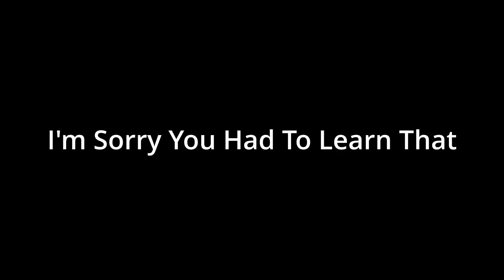BEAR VS BREAKER - I FOUND OUT WHO WINS - Days Gone Playthrough Part 3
Skizzo is one SKETCHY MF, and we accidentally run into a HUGE HORDE!

come watch me on Twitch or you're a nerd